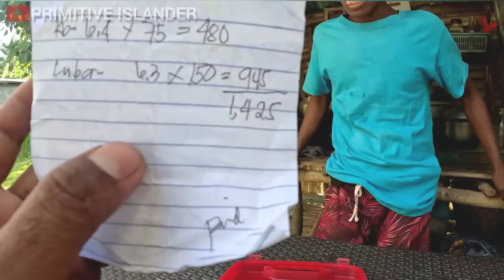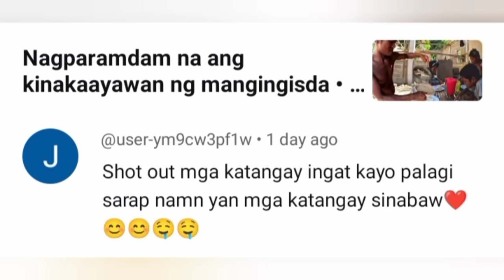MAMSA +LOBA At the same time • Minsan lang manyari • JACKPOT din sa wakas • CATCH SELL AND COOK